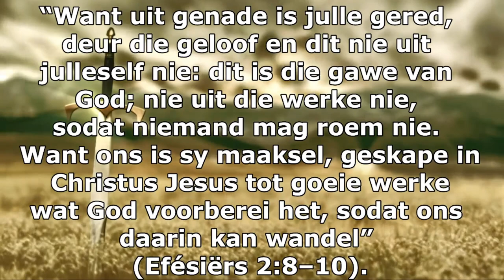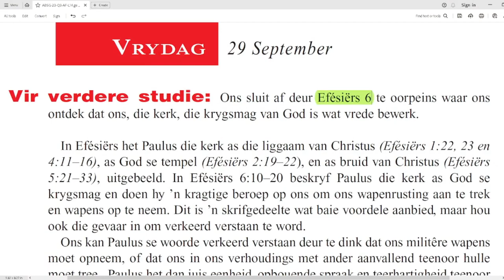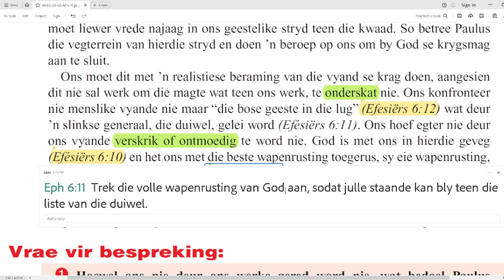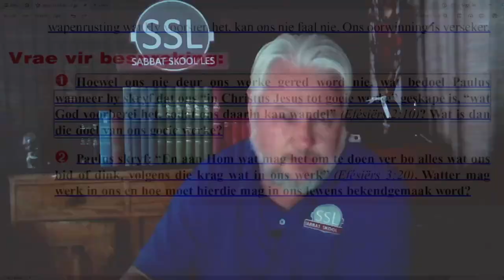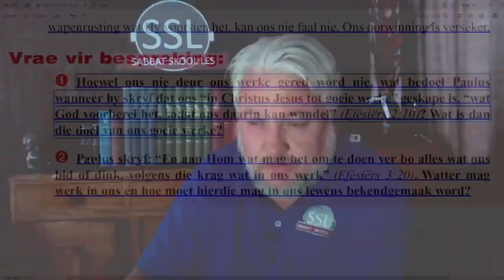Vrydag 29 Sept - Vrae vir bespreking.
Les 14 –  Efésiërs in die hart
23 - 29  September

Vir verdere studie: Ons sluit af deur Efésiërs 6 te oorpeins waar ons ontdek dat ons, die kerk, die krygsmag van God is wat vrede bewerk.
In Efésiërs het Paulus die kerk as die liggaam van Christus (Efésiërs 1:22, 23 en 4:11–16), as God se tempel (Efésiërs 2:19–22), en as bruid van Christus (Efésiërs 5:21–33), uitgebeeld. In Efésiërs 6:10–20 beskryf Paulus die kerk as God se krygsmag en doen hy ’n kragtige beroep op ons om ons wapenrusting aan te trek en wapens op te neem. Dit is ’n skrifgedeelte wat baie voordele aanbied, maar hou ook die gevaar in om verkeerd verstaan te word.
Ons kan Paulus se woorde verkeerd verstaan deur te dink dat ons militêre wapens moet opneem, of dat ons in ons verhoudings met ander aanvallend teenoor hulle moet tree. Paulus het dan juis eenheid, opbouende spraak en teerhartigheid teenoor mekaar beklemtoon (lees veral Efésiërs 4:25–5:2). Hy beskryf God se goeie nuus as “die evangelie van vrede” (Efésiërs 6:15). Deur hierdie aanskoulike militëre metafoor word die kerk dus nie aangesê om die tradisionele oorlog te voer nie. Ons moet liewer vrede najaag in ons geestelike stryd teen die kwaad. So betree Paulus die vegterrein van hierdie stryd en doen ’n beroep op ons om by God se krygsmag aan te sluit.
Ons moet dit met ’n realistiese beraming van die vyand se krag doen, aangesien dit nie sal werk om die magte wat teen ons werk, te onderskat nie. Ons konfronteer nie menslike vyande nie maar “die bose geeste in die lug” (Efesiërs 6:12) wat deur ’n slinkse generaal, die duiwel, gelei word (Efésiërs 6:11). Ons hoef egter nie deur ons vyande verskrik of ontmoedig te word nie. God is met ons in hierdie geveg (Efésiërs 6:10) en het ons met die beste wapenrusting toegerus, sy eie wapenrusting, die “wapenrusting van God” (Efésiërs 6:11; vergelyk Jesaja 59:15–17). Hy het tot ons beskikking gestel, geregtigheid, vrede, geloof, verlossing en die Gees (Efésiërs 6:13–17). Met God wat voor ons uitgaan en ons van kop tot tone toerus met die wapenrusting wat Hy voorsien het, kan ons nie faal nie. Ons oorwinning is verseker.
Vrae vir bespreking:
➊ Hoewel ons nie deur ons werke gered word nie, wat bedoel Paulus wanneer hy skryf dat ons “in Christus Jesus tot goeie werke” geskape is, “wat God voorberei het, sodat ons daarin kan wandel” (Efésiërs 2:10)? Wat is dan die doel van ons goeie werke?
➋ Paulus skryf: “En aan Hom wat mag het om te doen ver bo alles wat ons bid of dink, volgens die krag wat in ons werk” (Efésiërs 3:20). Watter mag werk in ons en hoe moet hierdie mag in ons lewens bekendgemaak word?

Aanbieder:
David Kühn

Jesus Christus.